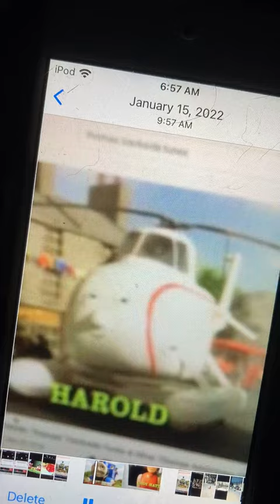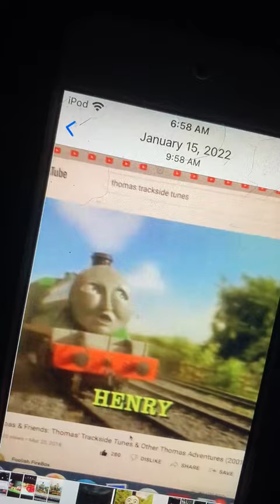Thomas's trackside track names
I still have this VHS